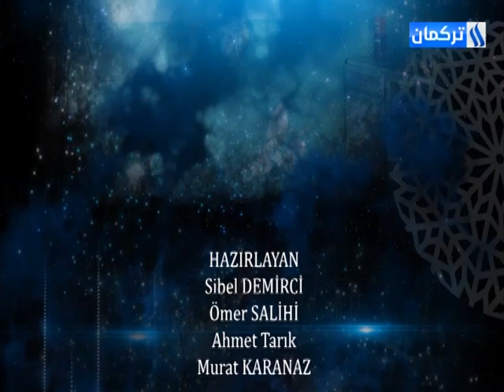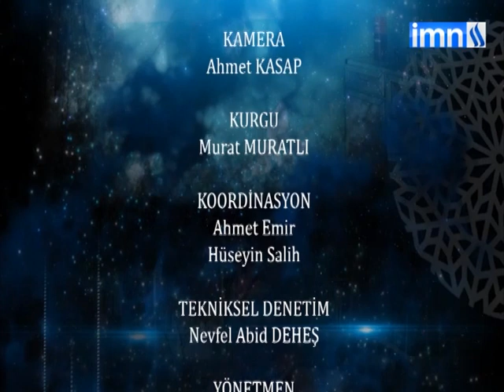RAMAZAN BEREKETİ / Blm-17